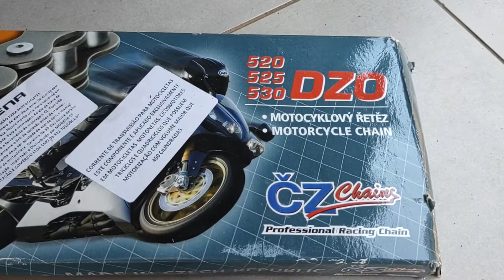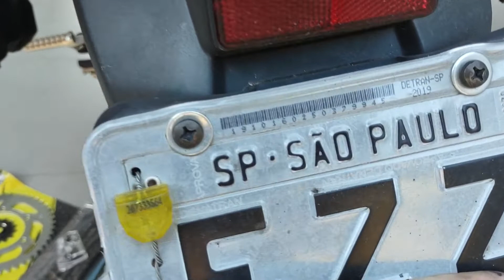Versy 300 revisão Geral Premium, rodou 900 km de São Paulo a Timóteo MG.